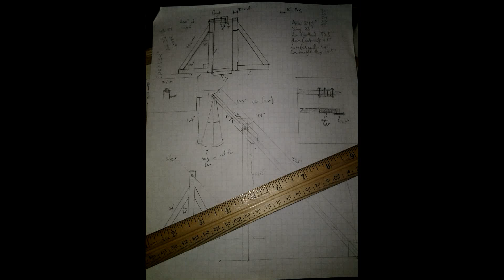24" trebuchet construction montage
My friend Dan visited a few weekends ago, and we built a small trebuchet. He took most of the pictures, did some of the cutting and all of the pilot hole drilling, and fixed a few flaws in the original plan.

I took his pictures and made a Top Gear-style construction montage.